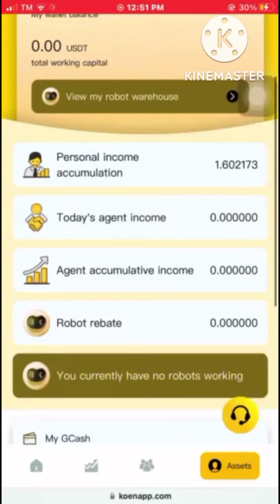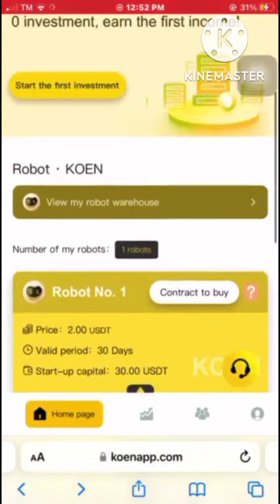keon update wala naba si Koen or nakakapag payout pa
ito guys link mga mga platform natin na payin parin until now just register guys